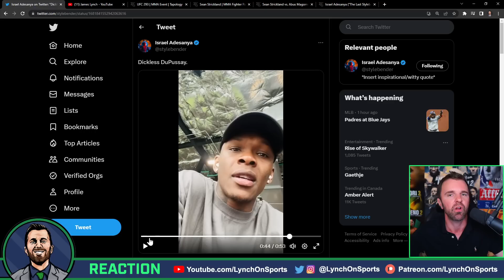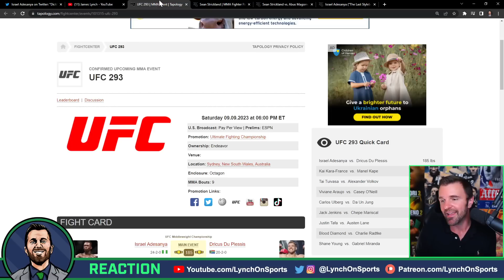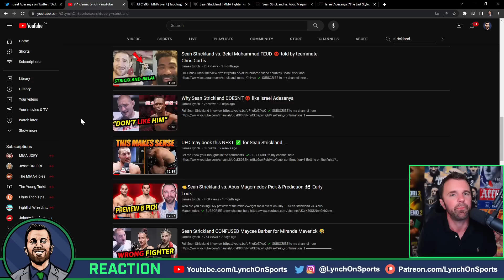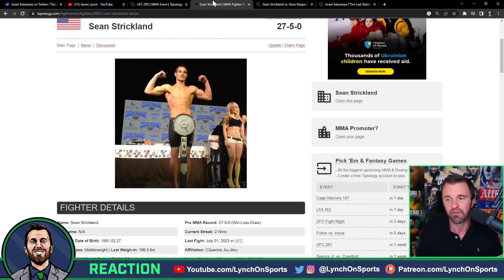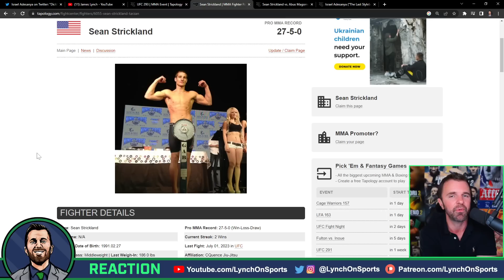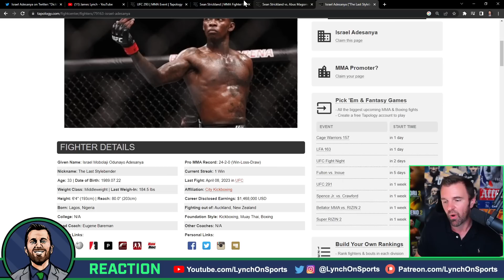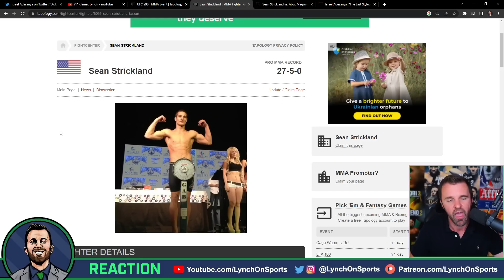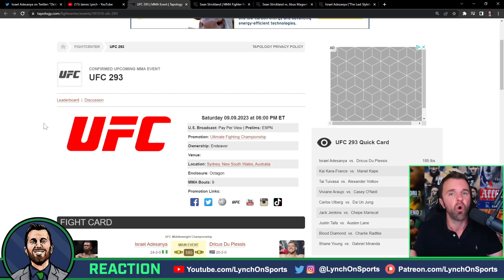Israel Adesanya vs. Sean Strickland 😲ACTUALLY happening??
Thoughts on this potential title fight? What would be your early prediction?